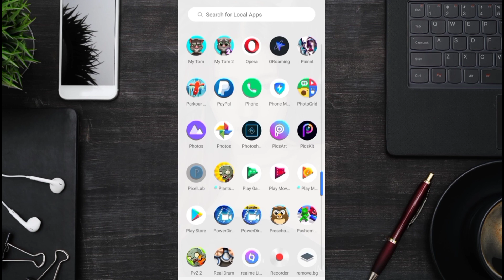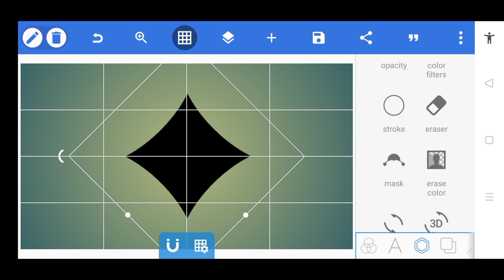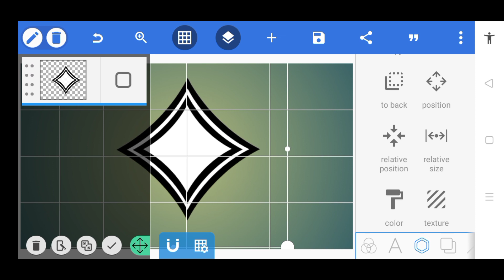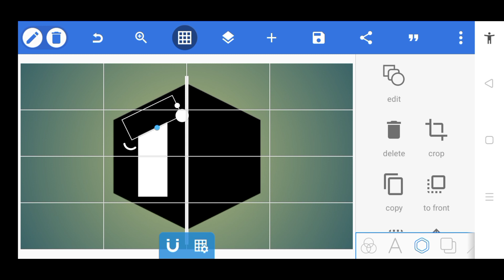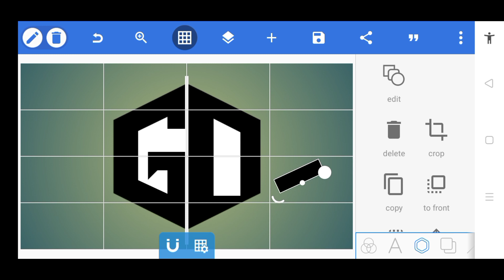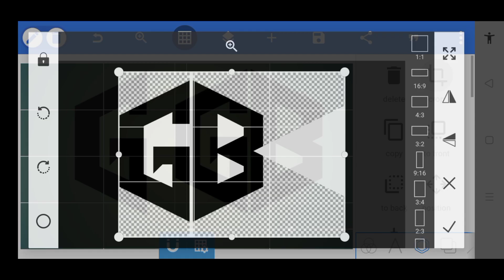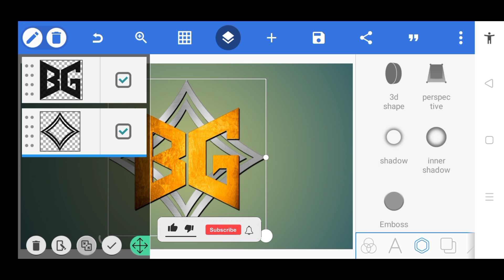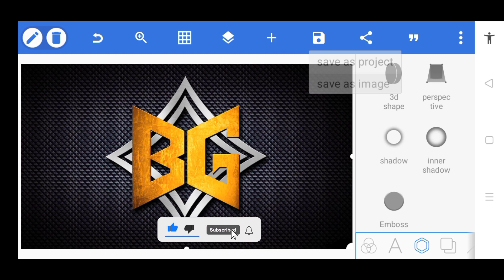BG Logo Design Tutorial in PixelLab | Uragon Tips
VANDY DESIGN
Crazy Tips
Abba Mutari
CS Editz
TECH GHOR
PixelLab Tutorial
PixelLab